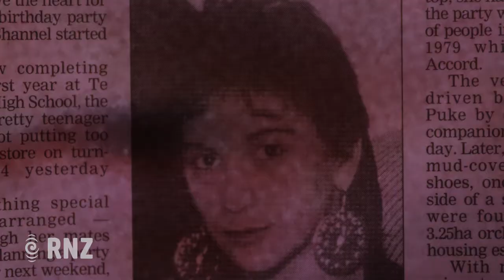THE LOST Trailer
The Lost tells the true stories of New Zealand's missing people. In this special podcast series RNZ producer Paloma Migone digs into the cold cases of those who never came home.

Someone must know where they are. Is that someone you?